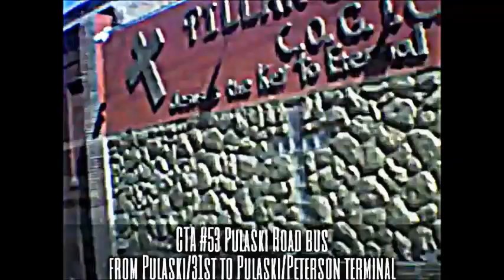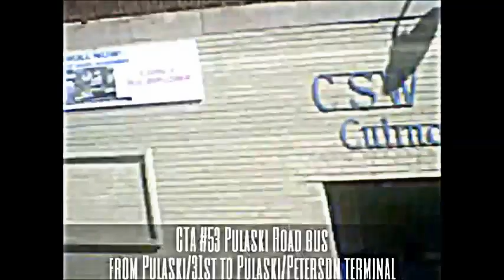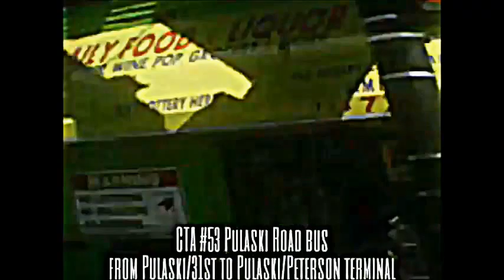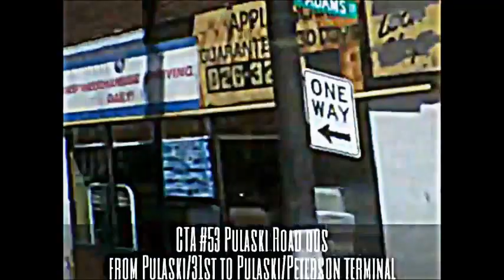Renew video: CTA #53 Pulaski Road bus from 31st Street to Peterson Avenue (02-06-16)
Hello Everyone!!! Welcome aboard!!! Renew video update of riding the CTA #53 Pulaski Road bus starting from 31st Street, going north along Pulaski Road to Peterson Avenue (6000N).

This bus runs 24 hours/7 days a week between Harrison Street and Irving Park Road. All times between 31st Street and Peterson Avenue.

To continue on this bus, click the links at the beginning or the end of this video!!!